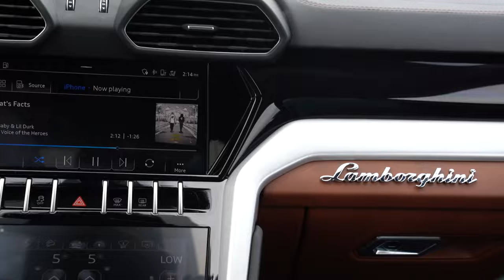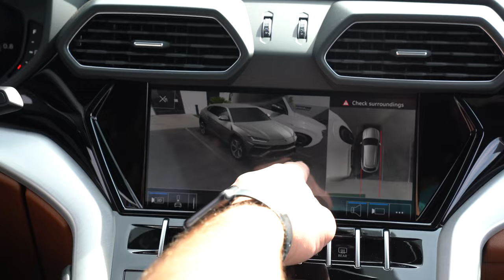CARSHOPPING FOR BRAND NEW 2022 LAMBORGHINI URUS!!